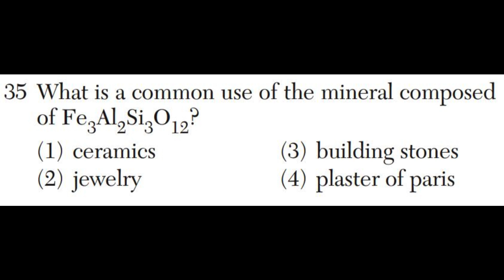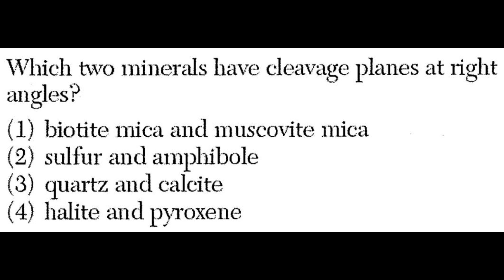77 Mineral Review Questions 2023